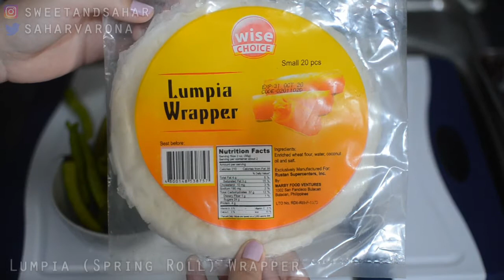CookinginQuarantine ✩ Stuffed Chili Spring Rolls Recipe ✩ SweetandSahar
This is unusual for me... but since we are all in quarantine due to Covid-19, I started to practice my cooking skills...

Hope you try them! WARNING: SPICY!!!

Any constructive criticism to make my channel BETTER is very much welcome! Hateful comments will be deleted. Let's spread the love ;)

Recipe:
Green Chili Peppers
Cheese
Spring Roll Wrappers

Cooking:
Cut and remove seeds from each pepper.
Stuff each pepper with cheese.
Wrap in spring roll wrappers and seal with water.
Fry.
Serve with mayo dip or 1 part mayo, 1 part ketchip dip.

Cure spice with a glass of cold milk!